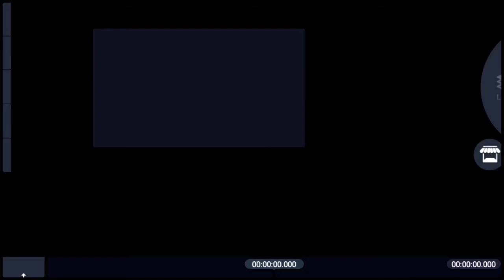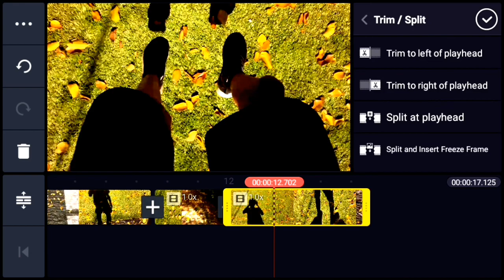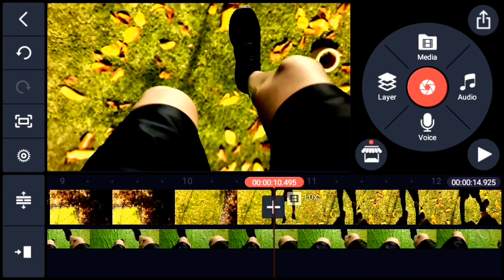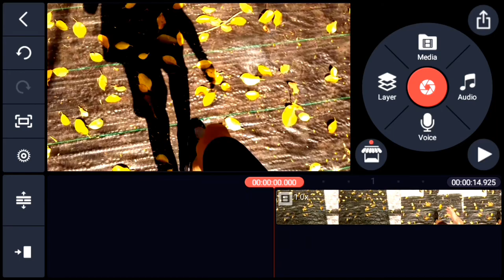Super jump effect vfx breakdown in Kinemaster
Today I'm going to show you how to do easy vfx in kinemaster! madewithkinemaster videoediting vfx kinemaster superjumpeffect # filmandanimation